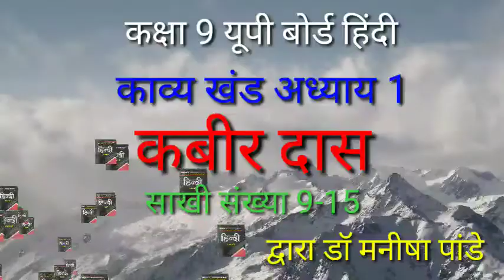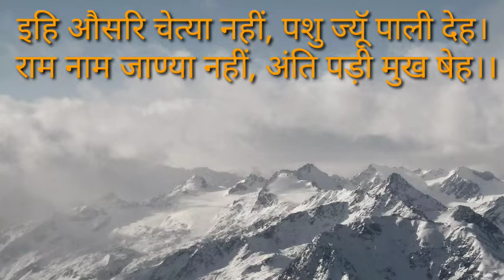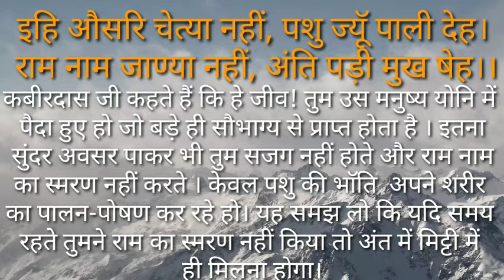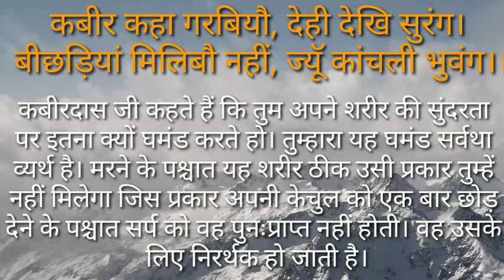कक्षा 9 हिंदी काव्य खंड कबीर दास भाग 3